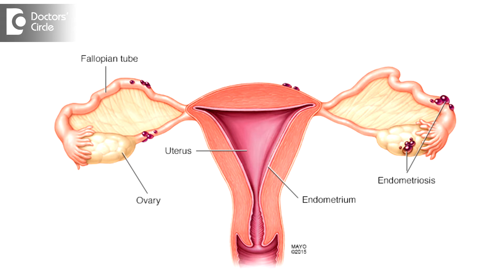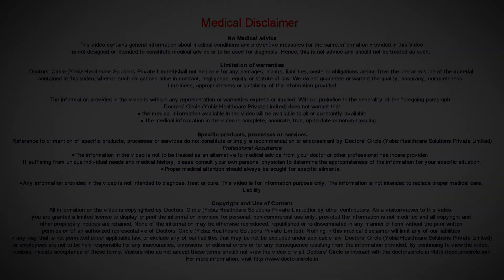How to prevent retrograde menstrual flow Is yoga beneficial? - Dr. Shefali Tyagi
What are we bothered about retrograde menstrual flow, because it can cause a condition called as endometriosis. The blood flows back into the tubes and lands into the ovary and pelvis leading to the formation of unhealthy tissues and cysts they are called as endometriomas. So how to prevent this? Generally maintaining healthy lifestyle will help indirectly. You should be active, you should have healthy food, cut down on junk food, have more of antioxidants, and with the help of medicines which will decrease the flow, the retrograde flow, can be again decreased. These tablets can be in the form of oral contraceptives or progesterone hormones or progesterone injections or GnRH injections, which can help to decrease the flow. There is another device called as mirena, which is available which will make sure that the bleeding during pregnancy is either very less or stopped totally which will help in decreasing the retrograde flow. Yoga will help to a certain extent, but you cannot depend only on yoga as it might not give the 100% result.